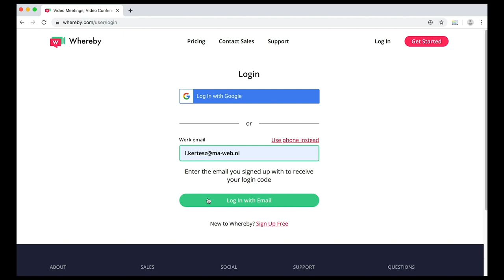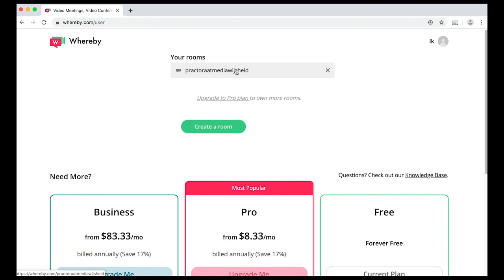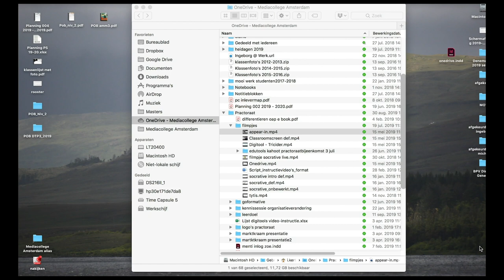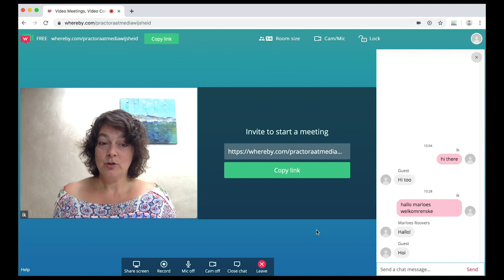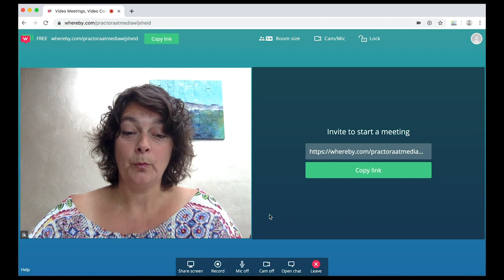Edutool 🎥 📹 | Whereby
Whereby is een educatieve tool voor het voeren van videogesprekken.

Met deze educatieve tool kun je in contact komen met collega’s of studenten op afstand. Tijdens het videogesprek zijn er meerdere toepassingen in te zetten. Zo kan je bijvoorbeeld je scherm delen met de andere genodigden.  Daarnaast kan je bestanden uitwisselen en gelijktijdig chatten.

Je gaat naar whereby.com, maakt een ‘room’ aan en stuurt vervolgens de link naar de genodigden. Zodra er op deze link wordt geklikt, komen ze in de digitale kamer terecht. In de gratis versie van Whereby kan je maximaal één kamer aanmaken waar vier personen voor uitgenodigd kunnen worden.

👉🏼 Tips.
Willen deelnemers gebruik maken van de app Whereby? Dan hoef je geen link te sturen om hen uit te nodigen, maar kan je de naam van de kamer doorgeven.  In de app kan de genodigde zoeken naar de juiste kamer.

❗️AVG-Proof.
Om deel te nemen aan een videogesprek in Whereby heb je alleen een link of de naam van een kamer nodig. Je hoeft geen persoonsgegevens in te vullen om deel te nemen aan een videogesprek. De organisator van een videogesprek moet wel eerst een inlog aanmaken. Whereby geeft zelf aan metadata te verzamelen over de gesprekken die worden gevoerd. Deze data wordt binnen Europa opgeslagen. De educatieve tool is volgens de richtlijnen van de AVG te gebruiken, maar het is raadzaam om hier bewust mee om te gaan en te informeren naar de richtlijnen van de school.

► 00:00 | Wat is het?
► 00:14 | Hoe werkt het?
► 03:54 | Wat kan ik ermee?